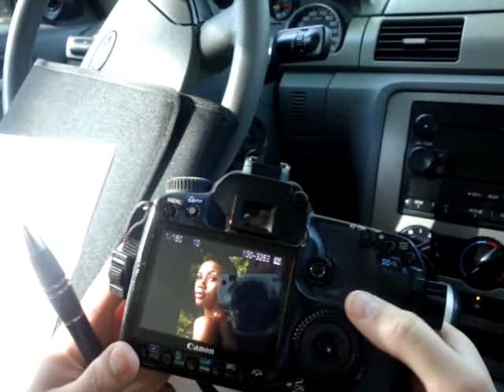Photoshoot!!!!!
Pep does a shoot with Laura and takes you along for the ride.